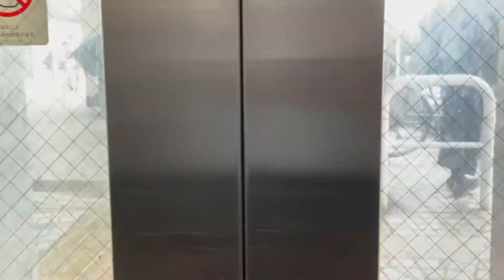【新宿駅】JR▶︎西武新宿 == 階段のない乗り換え ==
B1F西口改札を出て新宿大ガード西交差点を経由する約500m 7分ほどの地上ルートです。

注）
JR 1,2番線(埼京線、湘南新宿ラインなど)に到着する場合は、JR地下の改札へは階段のみになります。JR南口から他のホーム経由で西口改札へ移動になります。

・エレベーター、エスカレーターがすぐ見つかる
・乗り換え動画がすぐ見れる
・コインロッカーのリアルな空きがすぐ分かる
・駅の構内マップをすぐ確認

腰痛や膝の痛みをラクにする『階段を使わない乗り換え』
駅のホームでエレベーター、エスカレーター位置を確認できる電子ブック。
スマホに保存しておくと便利です。１分でわかる『階段のない乗換』未公開動画も収録